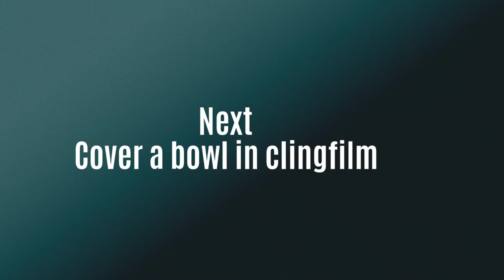Denim Bowl 1080p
How to make a cool upcycled patchwork denim fabric bowl from your jeans scraps without any sewing.  No sewing needed just some glue and old jeans.